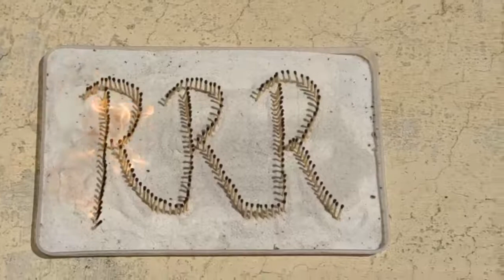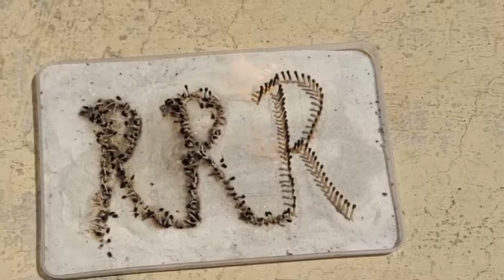RRR, movie title. Matchstick art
RRR name in matchstick